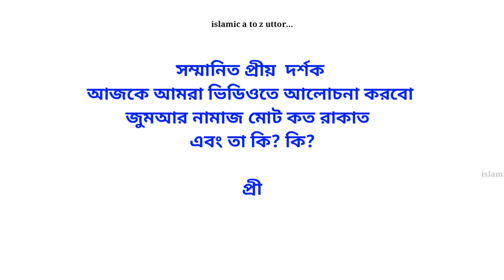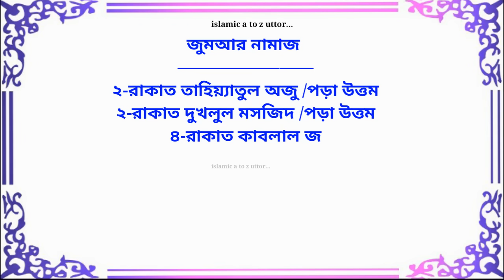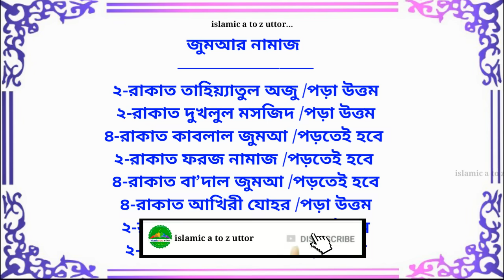জুমার নামাজ মোট কত রাকাত | নামাজ কয় রাকাত | jumar namaz koto rakat | Jumma Namaz | namaj shikkha